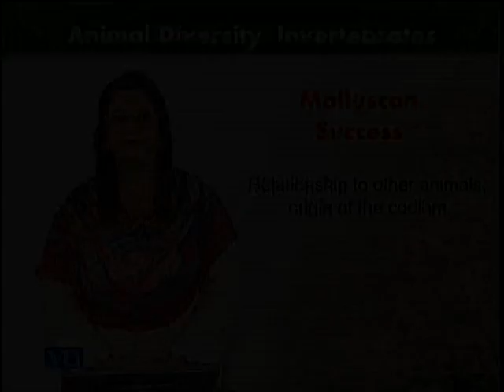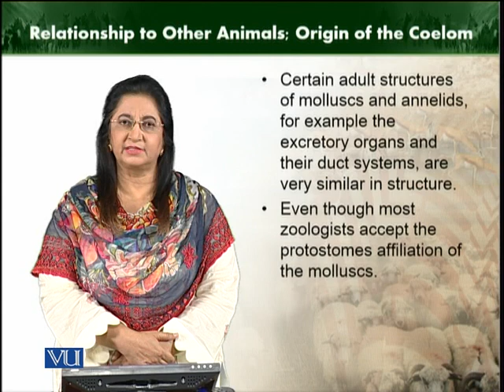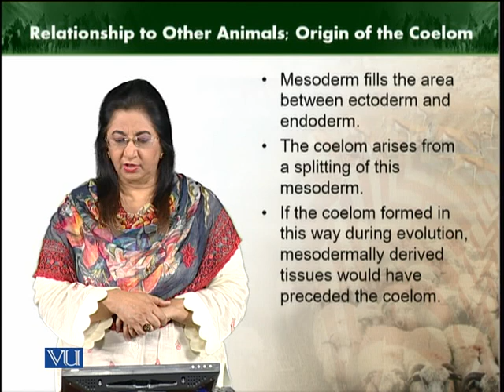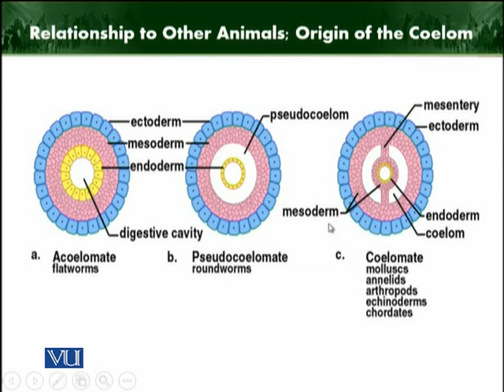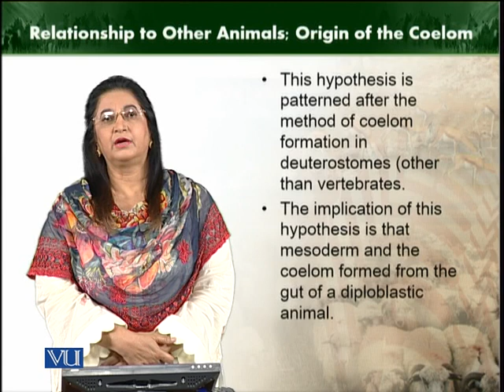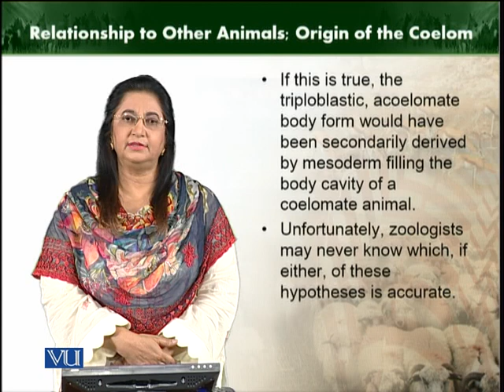Molluscan success | Animal Diversity Invertebrates | ZOO512T_Topic078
Topic078: Molluscan success
by Dr. Farkhanda Manzoor